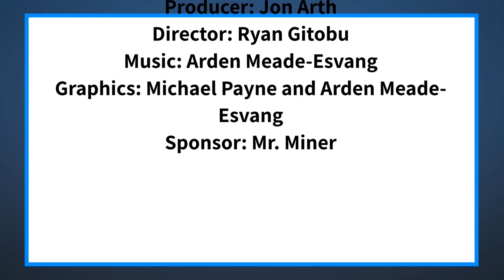The Halo Morning Show 9/2/21